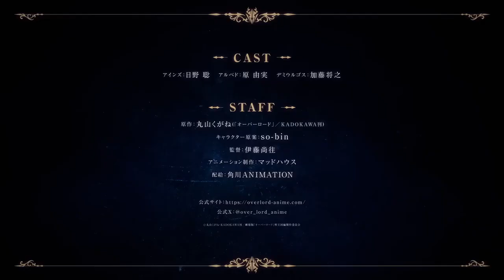OVERLORD Movie: The Sacred Kingdom - Official Teaser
Overlord: Sei Oukoku-hen Trailer
Overlord: Sei Oukoku-hen Teaser
OVERLORD: The Sacred Kingdom 3

OVERLORD Movie: The Sacred Kingdom Premiere 2024!